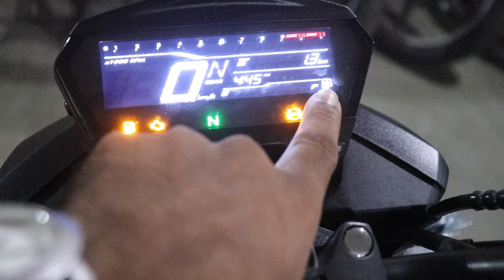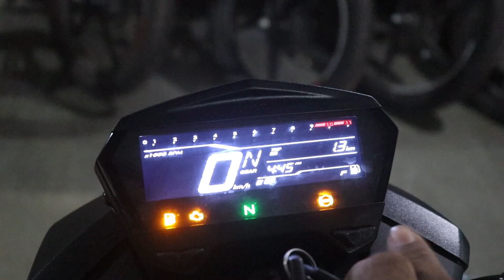Finally, 2023 Hero Xtreme 160R 4V E20 Detailed Review | On Road Price | Better Than Bajaj NS 160 ??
2023 Hero Xtreme 160R 4V Review - Better Than Bajaj NS 160 ??

2023 Hero Xtreme 160R 4V Review - A Worthy Contender In The 160cc Segment?
Hero Xtreme 160R 4V Review | Should you buy it over Apache & NS160 ?

Topic Cover -
hero Xtreme 160r 4v ride review
Xtreme 160r 4v top Speed
Xtreme 160r 4v performance test
Xtreme 160r 4v pro review
160r 4v new model 2023

Chin mount
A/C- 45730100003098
IFSC- BARB0MOWAXX